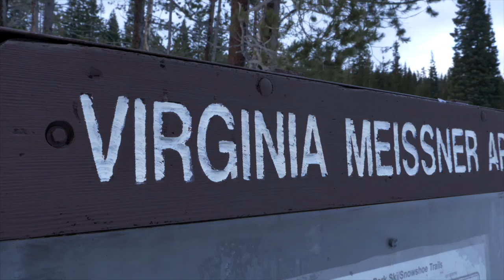Piano Flow Live - Moonlight Ski Concerts